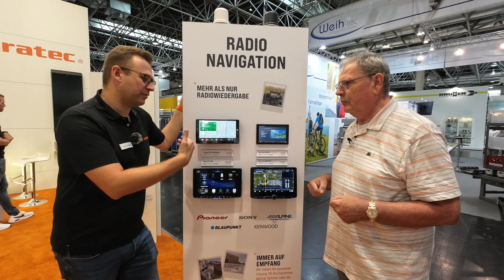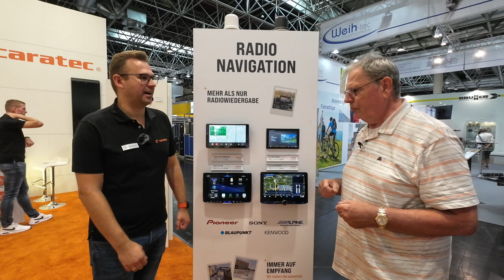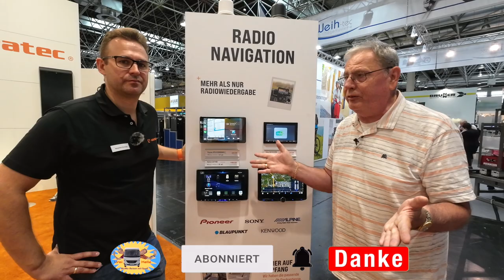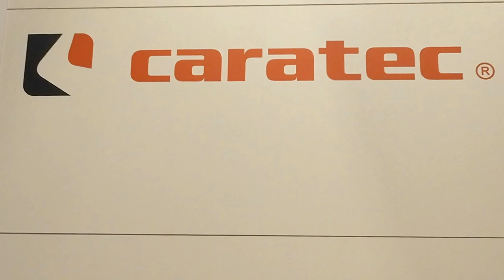Caratec: Elektronik-Spezialist für Wohnmobile - Nr. 286/5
Am letzten Tag unseres Aufenthaltes haben wir ein Gespräch mit der Fa. Caratec aus Landau geführt.
Der Elektronik Spezialist für das Wohnmobil bietet individuelle Einbauten an; vor allem ist aber das Alarmsystem von Caratec sehr interessant.
Wir werden sicher in Kontakt bleiben und es werden weitere Informationen zu Produkten und den Einbauten der Firma folgen.